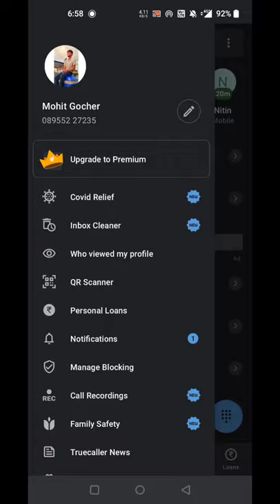truecaller new trick... video caller id...